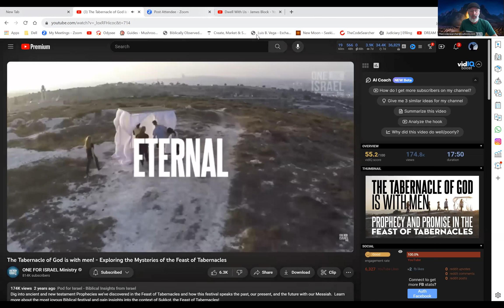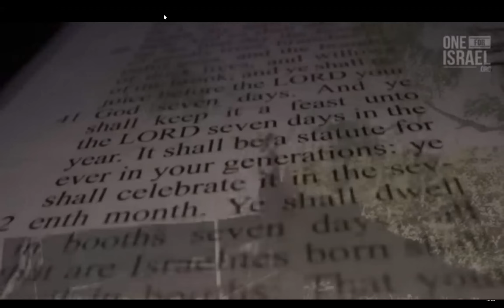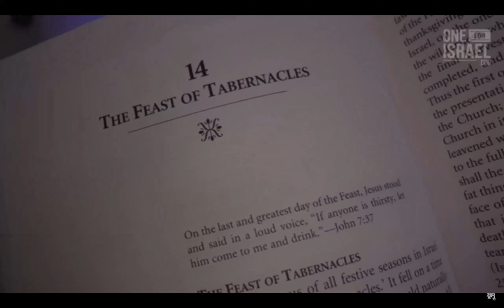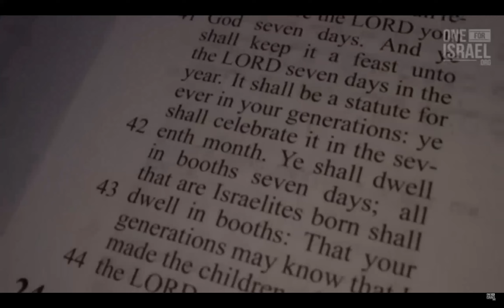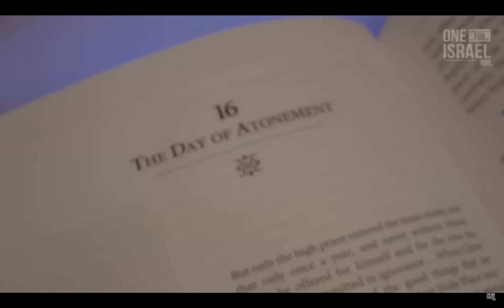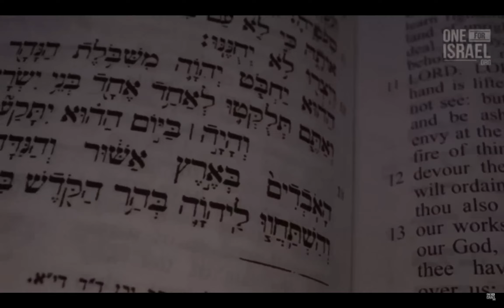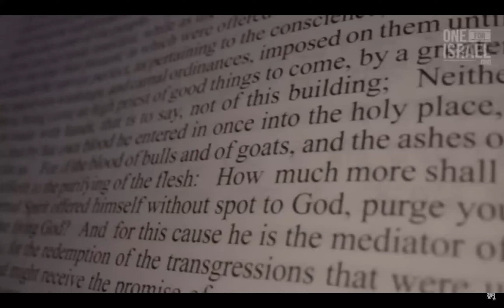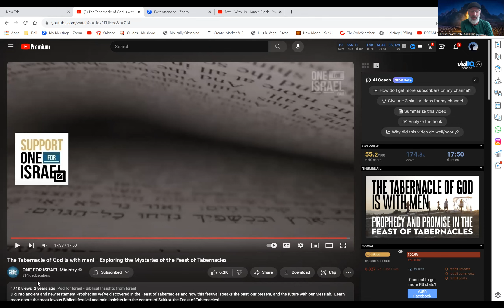Sukkot 2023- May You be Blessed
The feast of Sukkot is here. Its Time to Tabernacle once again.
jonathan shares a word from One for Israel ministries about Sukkot